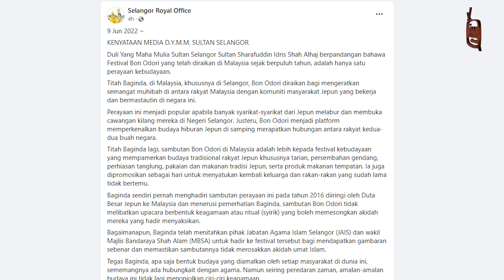09.06.2022 - FOKUS 4.45 | PANAS!! SULTAN SELANGOR BERI AMARAN KEPADA IDRIS AHMAD?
Sultan Selangor, Sultan Sharafuddin Idris Shah mencadangkan Menteri di Jabatan Perdana Menteri (Hal Ehwal Agama), Datuk Idris Ahmad hadir ke Festival Bon Odori yang akan diraikan pada 16 Julai ini.